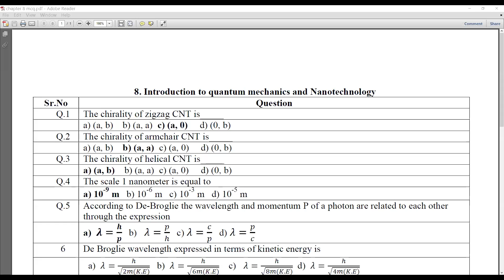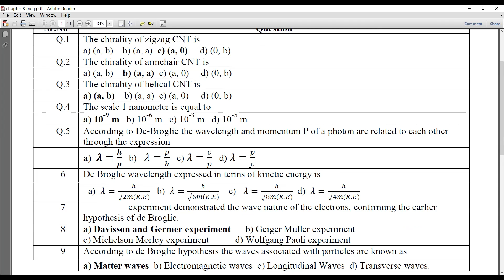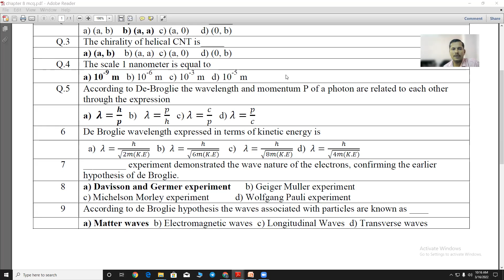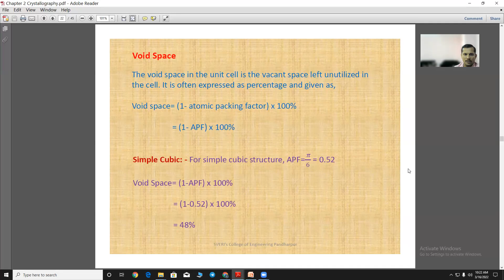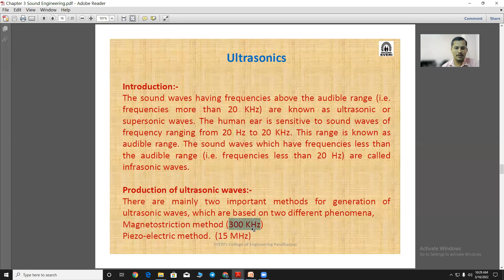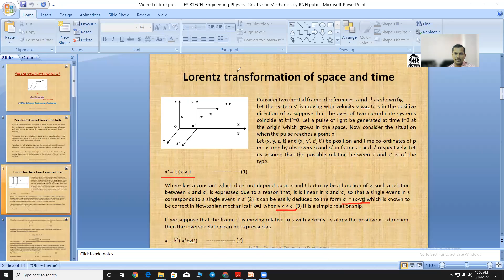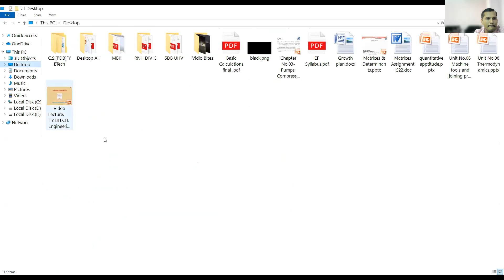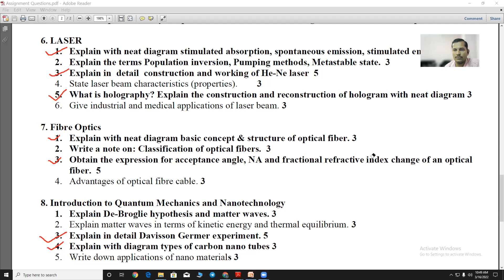EP RNH DIV C 16 03 22